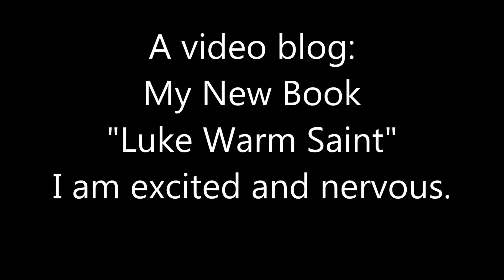Luke Warm Saint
A video blog for my new book "Luke Warm Saint"